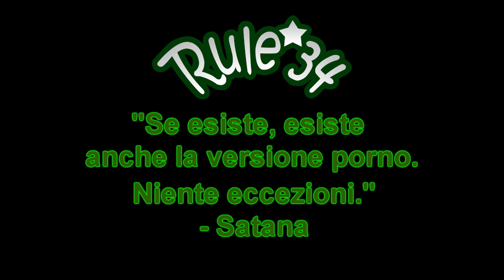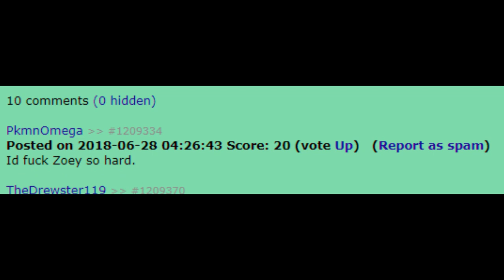FORTNITE : Cosa ne penso